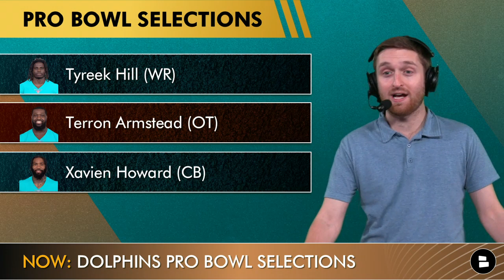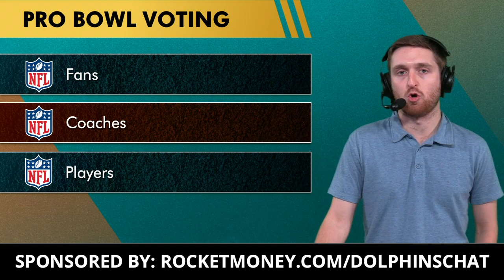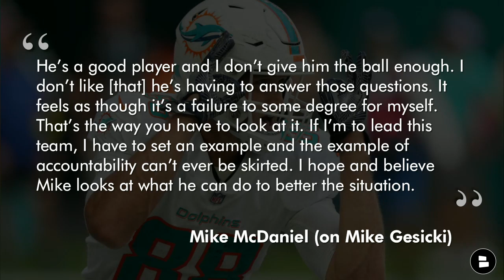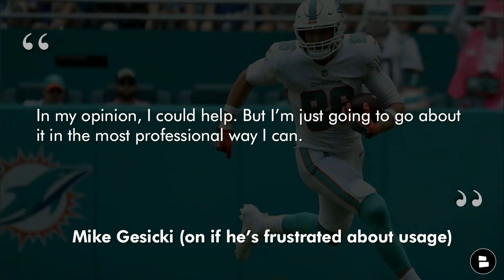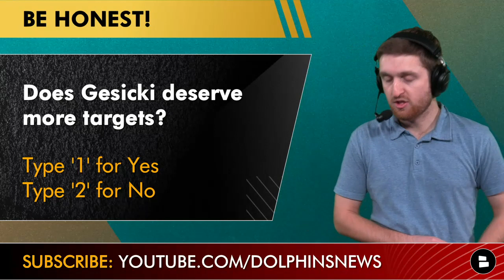SMH! Tua Tagovailoa SNUBBED From Pro Bowl! Tyreek, Armstead, Howard Selected |Miami Dolphins News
In Miami Dolphins news, QB Tua Tagovailoa was snubbed from the NFL Pro Bowl even though he was the leading vote getter amongst fans. Dolphins Today host Will Scott reacts to the blatant and obvious snub on today’s show, while talking about the 3 Dolphins Pro Bowl selections in offensive tackle Terron Armstead, wide receiver Tyreek Hill and cornerback Xavien Howard. In more Dolphins news, a Mike Gesicki clip postgame with Bills tight end Dawson Knox went viral where Gesicki seemed to voice frustration over his usage this season. Dolphins head coach Mike McDaniel responded, taking responsibility for Gesicki’s lack of targets.

Cancel unnecessary subscriptions and keep track of your expenses with Rocket Money.

Miami Dolphins Pro Bowl Selections:
- Tyreek Hill (WR)
- Terron Armstead (OT)
- Xavien Howard (CB)

Tyreek Hill has been named to the Pro Bowl for the 7th time in his 7-year career, while Terron Armstead makes his 4th Pro Bowl team and Xavien Howard makes his 4th as well.

Pro Bowl AFC QBs:
- Patrick Mahomes
- Josh Allen
- Joe Burrow

Dolphins FAAANS! Sound off down in the comments section!
- Should Tua have been a Pro-Bowler? Type ‘Y’ for Yes or ‘N’ for No
- Show some love to Armstead! Type ‘72’
- Biggest Pro Bowl snub?
- Does Mike Gesicki deserve more targets? Type ‘1’ for Yes or ‘2’ for No

Tyreek Hill 2022 WR stats:
- 109 rec
- 1,529 yds
- 7 TD
- 14.0 YPC

Xavien Howard 2022 CB stats:
- 39 TKLS
- 1 INT
- 66.7% REC
- 125.5 PRTG

Dolphins HC Mike McDaniel (on Mike Gesicki)
“He’s a good player and I don’t give him the ball enough. I don’t like [that] he’s having to answer those questions. It feels as though it’s a failure to some degree for myself. That’s the way you have to look at it. If I’m to lead this team, I have to set an example and the example of accountability can’t ever be skirted. I hope and believe Mike looks at what he can do to better the situation.”

Want the Miami Dolphins info you get from ESPN, Bleacher Report, The Miami Herald, 5 Reasons Sports Network, The Athletic and more in one spot? Check it out at our Miami Dolphins